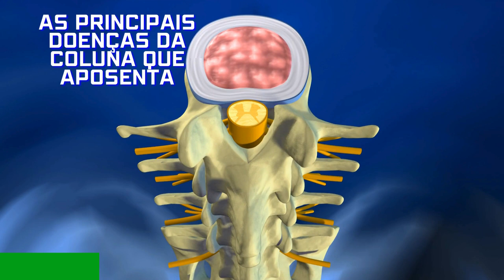AS PRINCIPAIS DOENÇAS DA COLUNA QUE APOSENTA